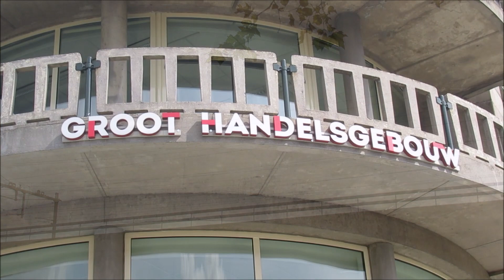Wandelen buiten de binnenstad van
Naar de bronnen van de Schie